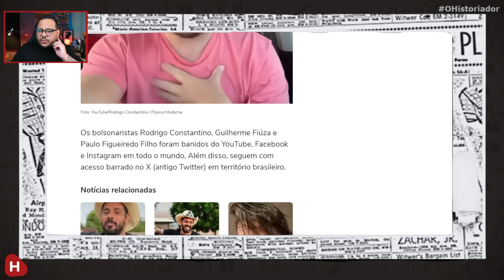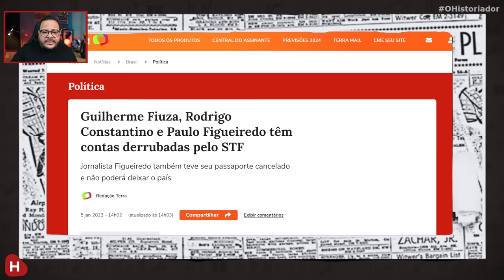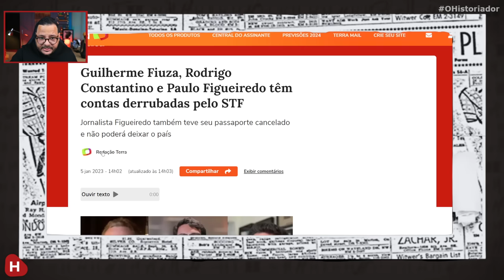BANIDOS! Constantino, Paulo Figueiredo e Guilherme Fiuza são BANIDOS das REDES das REDES SOCIAIS